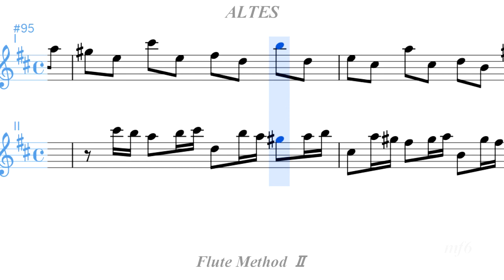Altes Flute MethodⅡ 30―B テレマン 二本のフルートのためのソナタ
Telemann Sonate fur zwei Querfloten D-dur